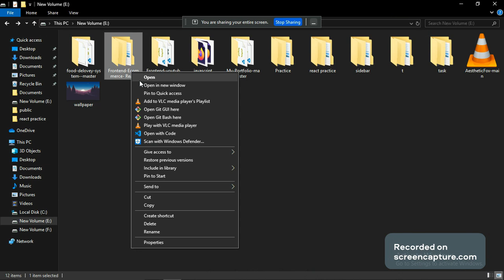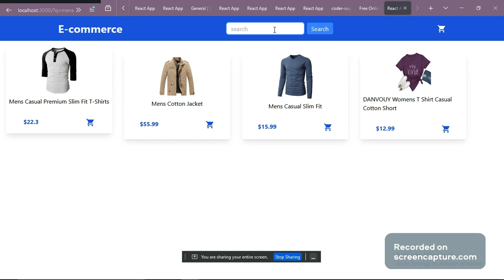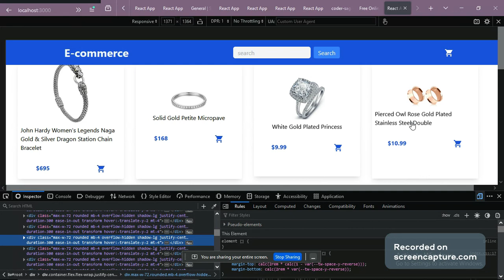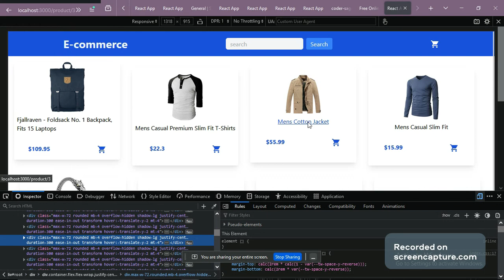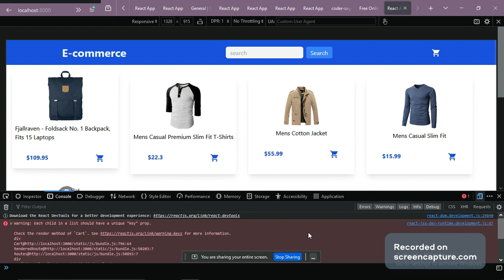cs project made by student